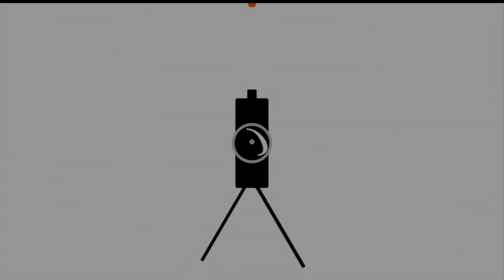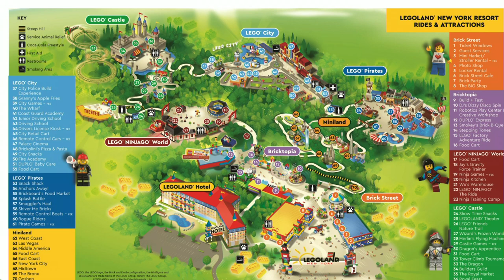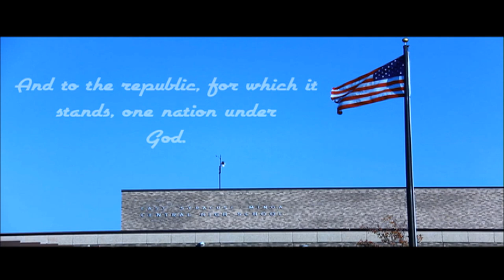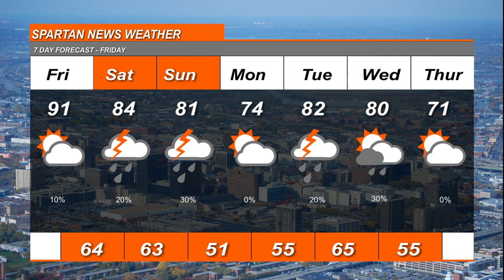Spartan News 5/21